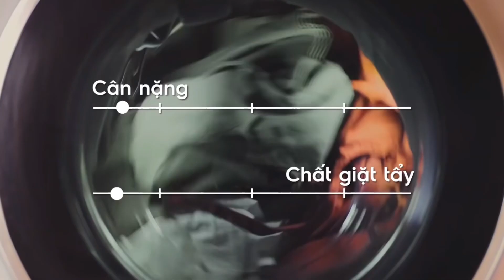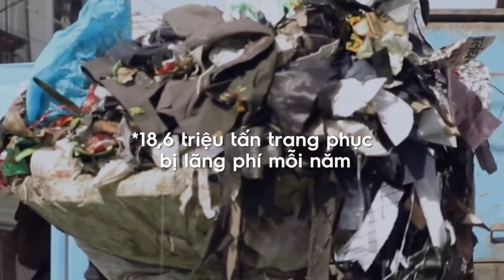Máy giặt tự định lượng nước giặt xà phòng và phân bổ nước xả vải